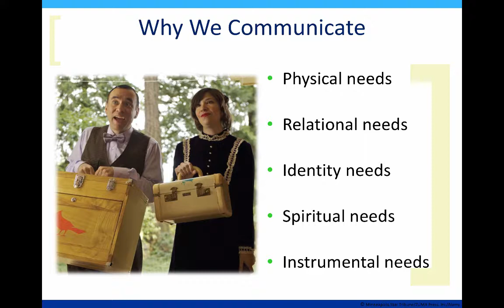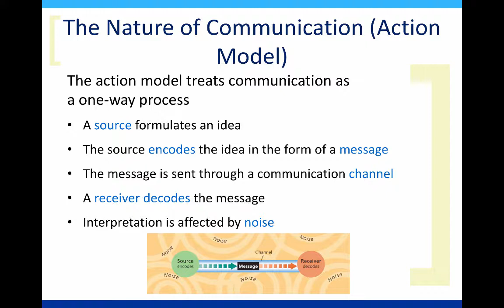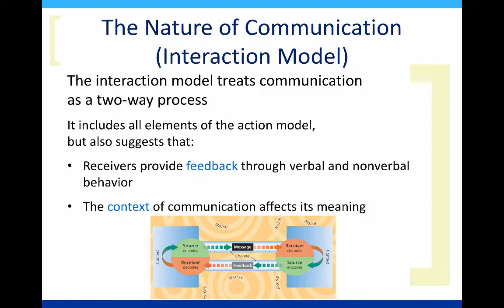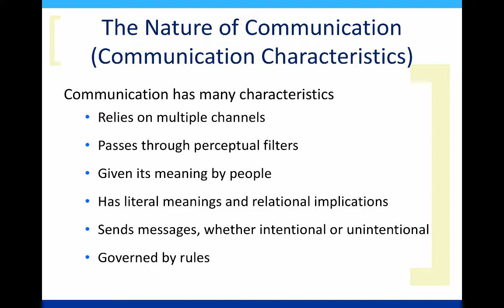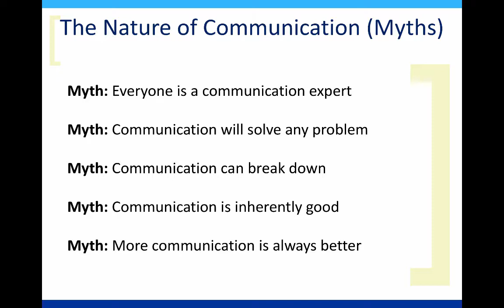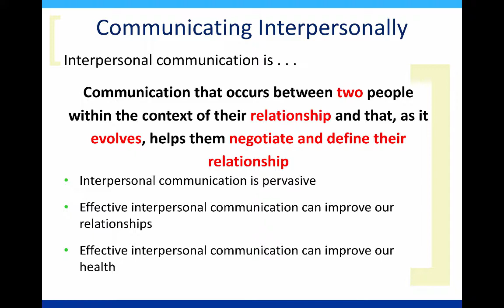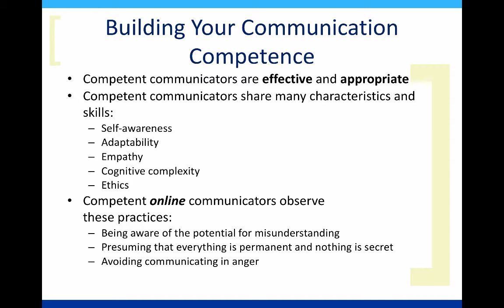Floyd 3rd edition Ch 1 lecture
Table of Contents:

11:51 - The Nature of Communication (Myths)
14:56 - Building Your Communication Competence